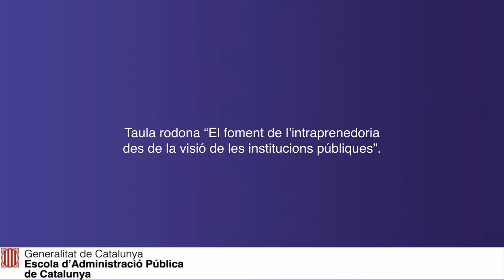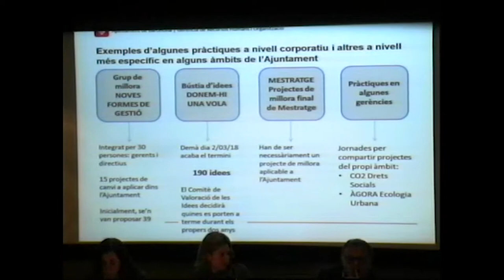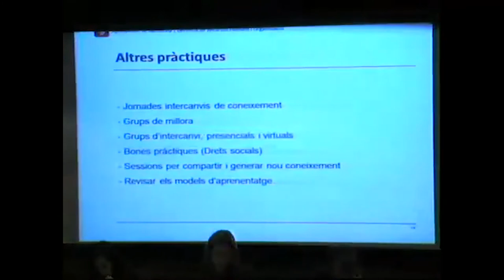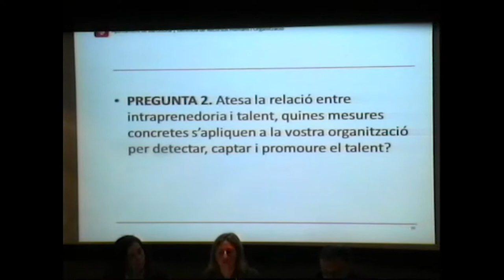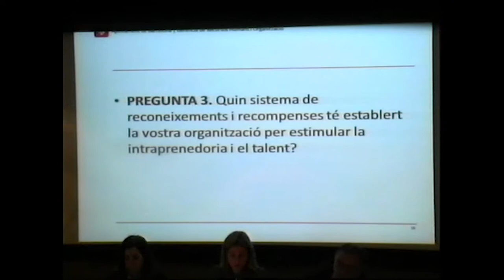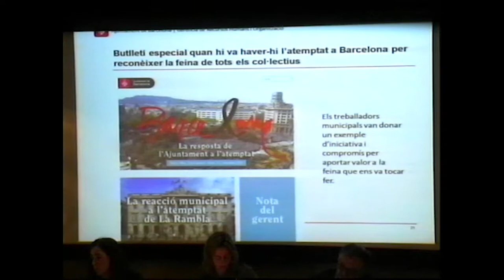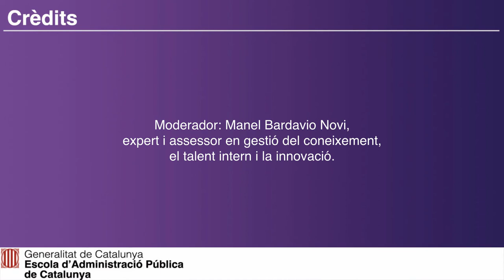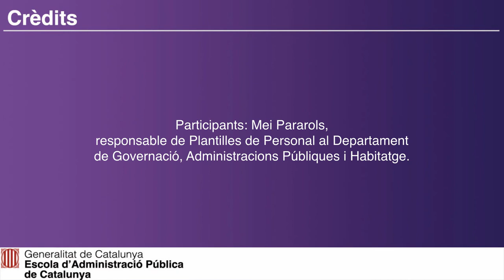La Intraprenedoria a les administracions públiques - Taula rodona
Moderador:

Manel Bardavio Novi, expert i assessor en gestió del coneixement, el talent intern i la innovació.

Participants:

Maria Rodríguez, directora de Comunicació Interna, Desenvolupament i Atenció al Personal a l’Ajuntament de Barcelona.

Lola Miró, directora de serveis de Recursos Humans a la Diputació de Barcelona. Virginia Valero, coordinadora adjunta de Recursos Humans, Organització i Prevenció de Riscos Laborals a l'Ajuntament de Sabadell.

Mei Pararols, responsable de Plantilles de Personal al Departament de Governació, Administracions Públiques i Habitatge.